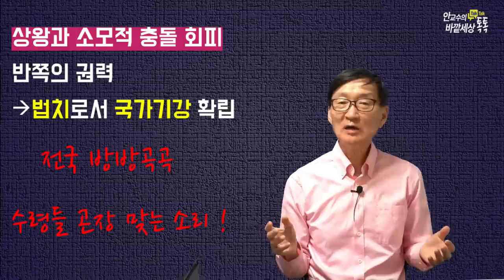세종에게서배워야할'반쪽의리더십'!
재미있는지식tv#윤석열대통령#3대개혁#